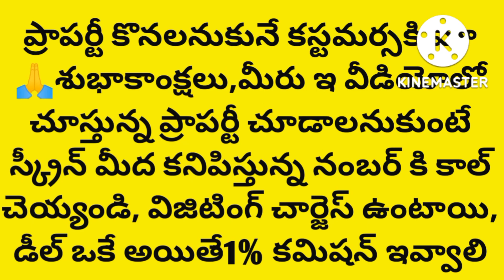low cost new 2bhk flat sale in Vijayawada bhavani puram prime location ||2bhk house sale Vijayawada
విజయవాడలో భవనిపురంలో 2bhk ఫ్లాట్ అమ్మకమునకు కలదు